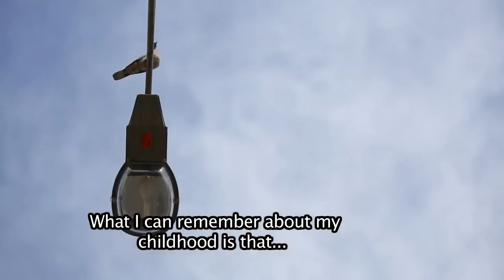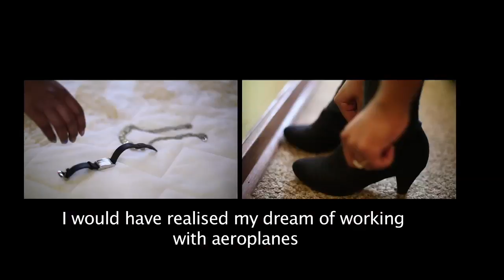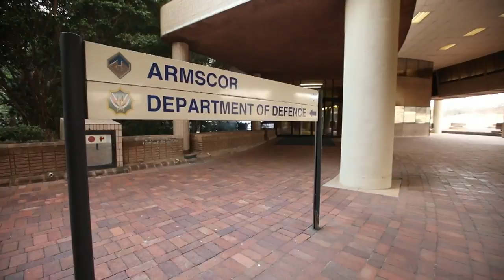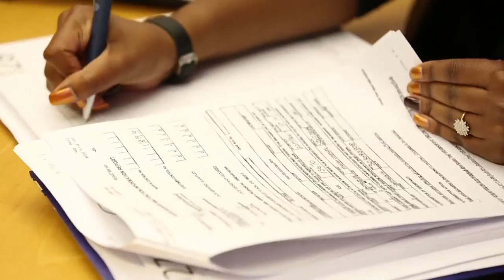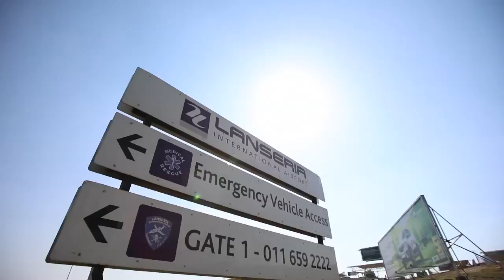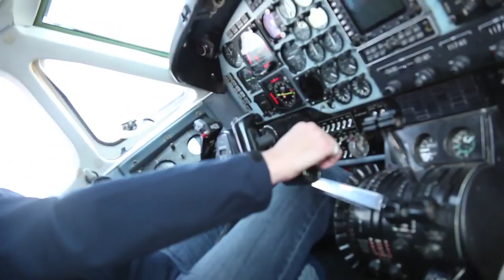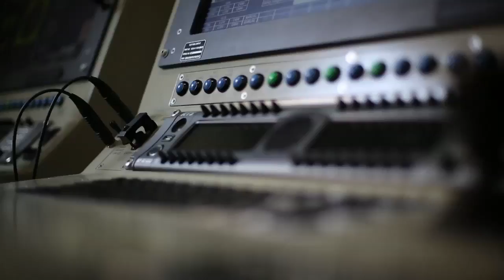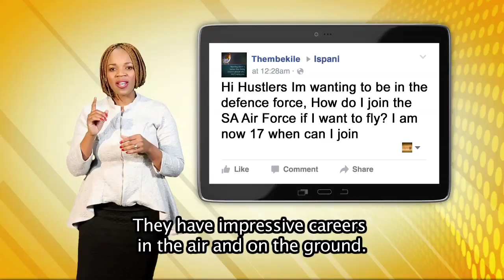iSpani 8 - Episode 32: ARMSCO - Aeronautic engineer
Time to head for the skies this week with Hustler Thando Tshabalala who couldn’t be a fighter pilot because she was too short but that hasn’t stopped this pilot from finding her flight path with Armscor!  With her aeronautical engineering degree safely secured she is faces technically testing times before her career can take off.

Catch iSpani Tuesdays at 14:00 on SABC 1. Watch full episodes here at 15:00. Join us then!